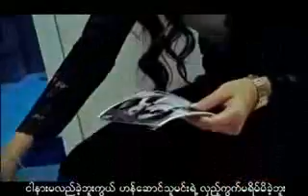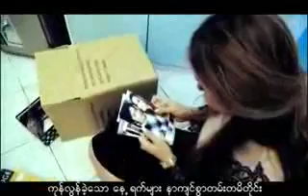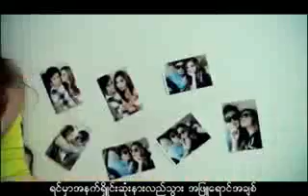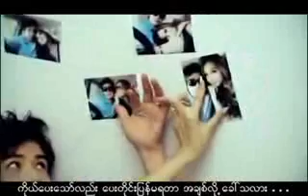Htoo L Lin